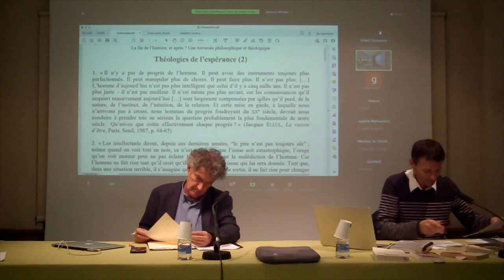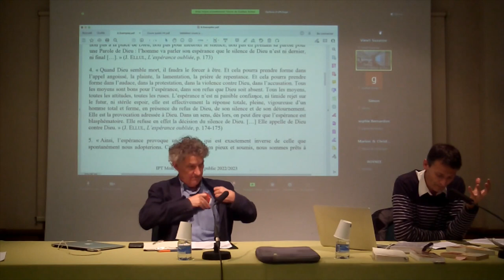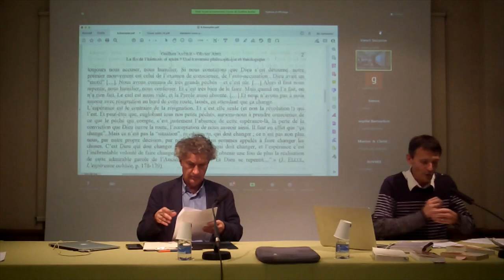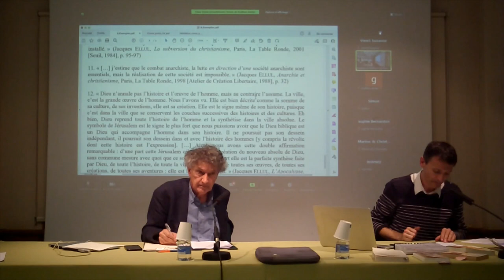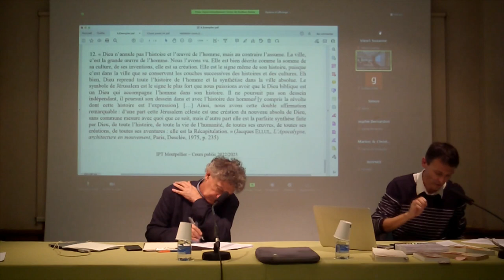Cours public 17-11-2022, Guilhen ANTIER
Théologies de l’espérance (II)
Guilhen ANTIER (IPT, Montpellier)